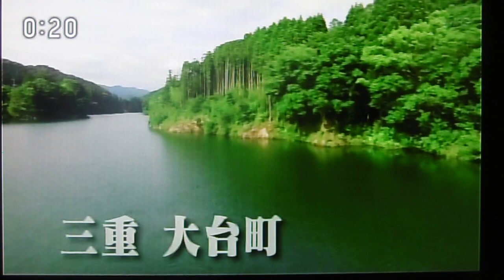MIYAGAWA RIV. PADDLE BOARD INSTRUCTOR (KAZ OYAMA ) 13/Jun.2016 (COUTECY OF THE MIYAGAWA SUP CLUB)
問題は検出されませんでしたネNHK だもんね
特別参加の1名（八田アナの後方でサップしてる人）は問題でしたが…